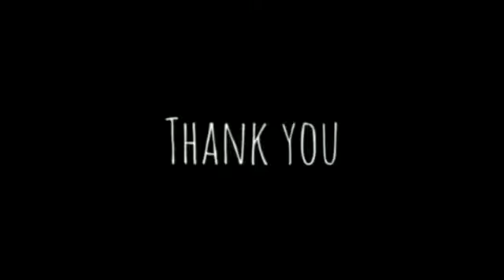Bajre Ka Churma Recipe | Millet Churma| How To Make Bajre Ka Churma | Dal Bati Churma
Namaste Everyone

Welcome to V Cook

Today's recipe is Bajre ka Churma | How to make Bajre ka Churma | Churma Recipe | Rajasthani Bajre ka Churma

Bajra is mostly consumed more in winter season. It is very famous in Rajasthan and Gujrat. It is considered to be very healthy for us specially in winters.

INGREDIENTS

500 GMS COARSE PEARL MILLET/ BAJRA FLOUR

125 GMS KHOYA/ MAWA

250 GMS SOFT BAREILLY GUR/ JAGGERY

100 GMS BURA SUGAR/ BURA

4 TBSP SESAME SEEDS/ TIL

ALMONDS

PISTACHIOS

STEP BY STEP RECIPE FOR BAJRA CHURMA

STEP 1 : COARSELY GRIND PEARL MILLET/ BAJRA FOR 500 GMS COARSELY GRINDED PEARL MILLET/ FLOUR.

STEP 2 : ROAST 4 TBSP SESAME SEEDS/ TIL ON LOW FLAME UNTIL THEY TURN GOLDEN BROWN.

STEP 3 : POUR 1 TBSP GHEE IN A PAN.

STEP 4 : PUT 125 GMS KHOYA/ MAWA AND ROAST ON LOW FLAME.

STEP 5 : STIR CONTINUOUSLY.

STEP 6 : SWITCH OFF THE GAS WHEN IT BINDS TOGETHER, LEAVES GHEE ON SIDES, AND CHANES IT'S COLOUR TO GOLDEN.

STEP 7 : NOW POUR 4 TBSP OF MELTED GHEE/  CLARIFIED BUTTER IN 500 GMS PEARL MILLET/ BAJRA FLOUR.

STEP 8 :MIX IT WELL.

STEP 9 : POUR WATER OCCASIONALLY TO
PREPARE HARD DOUGH.

STEP 10 : MAKE 4 THICK FLAT ROUND BALLS OF THE DOUGH.

STEP 11: PLACE NET OF GAS TANDOOR OVER TAWA AND COVER IT WITH THE LID OF GAS TANDOOR AND PREHEAT FOR 10 MINUTES ON MEDIUM FLAME.

STEP 12 : KEEP ALL FLAT BALLS INSIDE , COVER IT AND ROAST.

STEP 13 : FLIP IT WHEN IT GET ROASTED FROM ONE SIDE.

STEP 14 : AGAIN COVER IT AND ROAST FROM OTHER SIDE.

STEP 15 : TAKE THEM OUT AND LET THEM COOL DOWN FOR 5 MINUTES.

STEP 16 : BREAK THEM IN SMALL PIECES.

STEP 17 : NOW SIEVE THEM IN A THICK SIEVE.

STEP 18 : GRANULES OF THE POWDERED FLOUR SHOULD BE THICK.

STEP 19 : AGAIN CRUSH THEM BETWEEN YOUR PALMS AND SIEVE.

STEP 20 : NOW CRUSH REMAINING PIECES IN MORTAR AND PESTLE OR YOU CAN ALSO USE MIXER GRINDER WHILE SIEVIENG THEM OCCASIONALLY.

STEP 21 : CRUSH REMAINING MINUTE PIECES IN A MIXER GRINDER AND SIEVE.

STEP 22 : NOW MAKE A WHOLE BETWEEN THE SIEVED FLOUR.

STEP 23 : PUT 250 GMS OF CRUSHED BAREILLY GUR/ JAGGERY BETWEEN THE WHOLE AND COVER IT WITH THE FLOUR.

STEP 24 : NOW POUR 6 TBSP OF EXTREME HOT GHEE/ CLARIFIED BUTTER OVER IT.

STEP 25 : NOW MIX IT WELL USING BOTH OF YOUR HANDS.

STEP 26 : PUT 125 GMS OF KHOYA/ MAWA AFTER CRUSHING IT WITH HANDS.

STEP 27 : ADD 100 GMS OF BURA SUGAR/ BURA, 1 TSP CARDAMOM POWDER, 2 TBSP ROASTED SESAME SEEDS/ TIL, CHOPPED ALMONDS AND PISTACHIO.

STEP 28 : MIX THEM WELL USING YOUR PALMS.

STEP 29 : PUT IT IN A PLATE.

STEP 30 : PRESS IT AND SPRINKLE SOME MORE SESAME SEEDS, ALMONDS AND PISTACHIOS FOR GARNISHING.

STEP 31 : PRESS IT AND LEAVE IT FOR AN HOUR.

TASTY BAJRA CHURMA IS READY.
CUT THEM IN SQUARES AND SERVE.

DO TRY AND DO NOT FORGET TO GIVE US THE FEEDBACK! ❤️